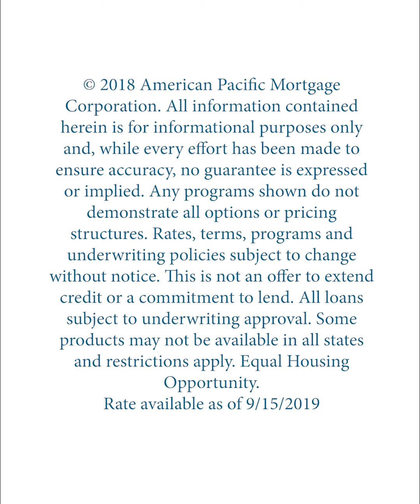Homeowners Insurance - What is it and why do we need it? 🤔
Jason shares some insight on this topic and why it's so important! 🎬